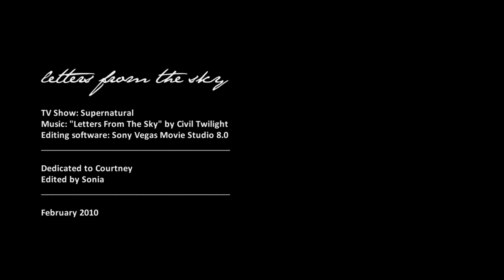Supernatural | Letters From The Sky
hello guys!

Another reupload, YAY! I made this video last year, and it was pretty random but still, I adore the song and SPN. I am currently working on another video on the same song (the whole version) so yep, I thought I could reupload this one!

dedicated to Courtney (thelazyleggings)

btw, I made it to the next round of SYTYCV! I have so many ideas for my entry, I can't wait to show you guys! :)

*All infos are written at the end of the video.